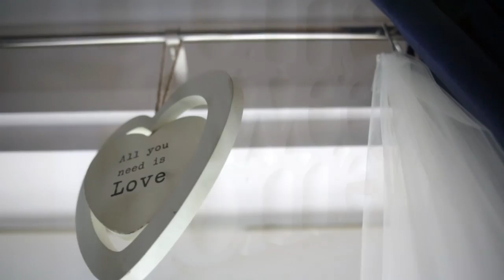Hensol Castle Wedding - Rhys & Sherry Preparations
Cinematic wedding videos covering weddings across South Wales